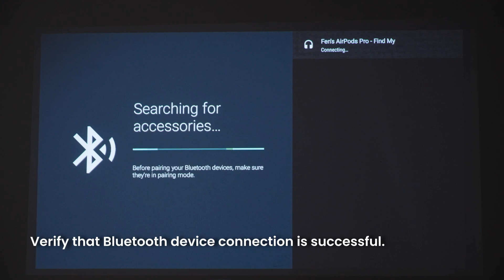BenQ GV31 Portable Ceiling Projector - How to connect a Bluetooth speaker, headphones, or AirPods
Introducing the BenQ GV31 Portable Projector - Experience the Ultimate Home Cinema for your Ceiling!

The BenQ GV31 features a unique waterdrop design and offers a full 135-degree projection angle, allowing you to effortlessly project onto the ceiling. With years of expertise from BenQ's color calibration team and the collaboration of the treVolo sound team, this projector is designed to deliver top-notch audio and visual quality for your most important cinematic moments. Immerse yourself in the best audiovisual experience and indulge in the luxury of your own private home theater.

Upgrade your entertainment today with the BenQ GV31 Projector!